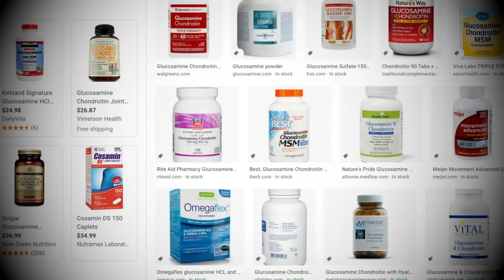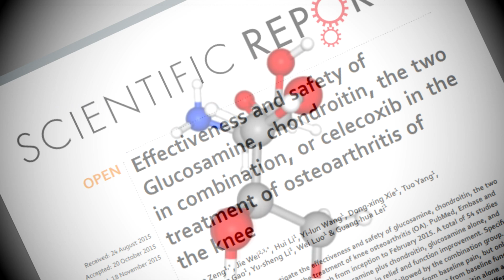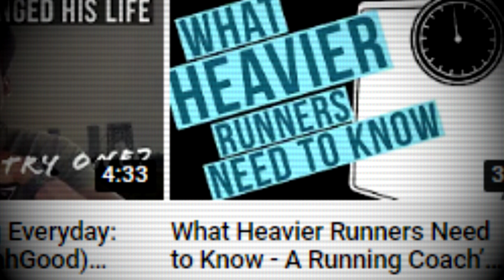Is Glucosamine Good for Runners | A Pharmacist's View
You’ve probably heard about glucosamine supplements for helping with joint health or preventing injuries but can it really do that? What does the science say? Is glucosamine good for runners? Is this something all of us should be taking?

Dr. Jenna Bloemer is an assistant professor of pharmaceutical and biomedical Sciences at Touro College of Pharmacy. She gives her view, not only as a health professional but also as a runner herself.

Intro (0:00)
What does the research say? (1:01)
What's do we see in real life? (1:31)
Should you take it? (2:18)